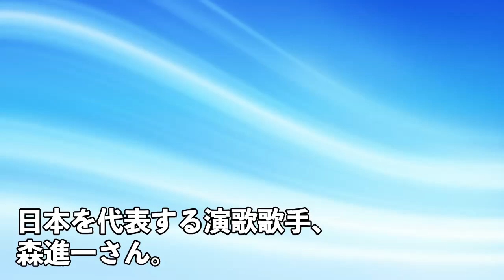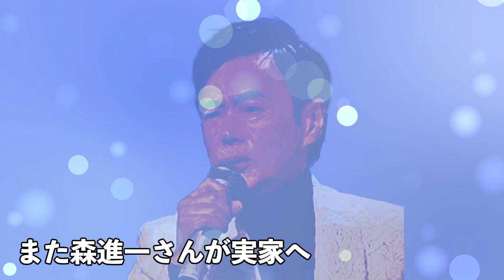森進一の現在の資産や突然の出来事に驚きを隠せない…声を潰した驚愕の理由とは…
【動画の内容】

演歌界の巨匠、森進一さんの現在の資産や
突然の出来事について、
このビデオで深く探ります。

森進一さんと森昌子さんの息子としての側面、
そして襟裳岬での感動的なエピソードも紹介。

声を潰した驚愕の理由とは何か、
その背後に隠された真実を解き明かします。

森さんの魅力を再発見し、
彼の音楽に新たな視点から触れるチャンスです。